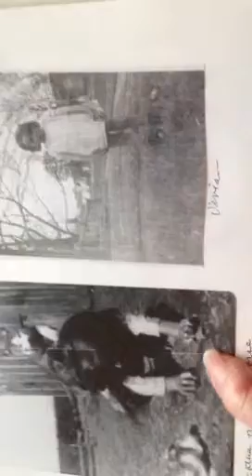My 91 year old grandmother explaining family pics